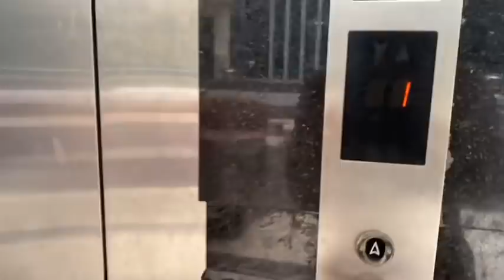NAGRENEW KAMI NG PHILIPPINE PASSPORT SA DELHI//START OF OUR HONEYMOON